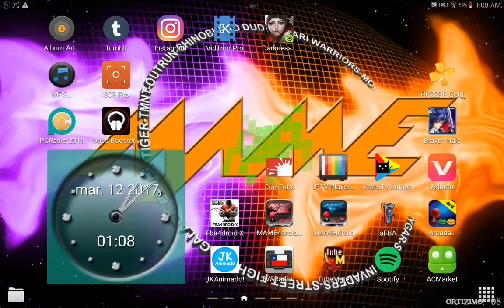Power Instinct 3 - Mame4droid ("0.139u1")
My Link is Download Rom Bios is Game Link is Rom 2 opción Dejo 2 Links del Rom por si no funciona el primero y recuerden que el juego no arrancara sin la Bios la cual tambien deje su Link.